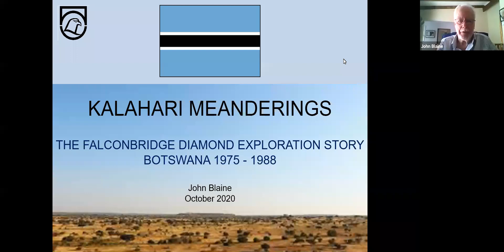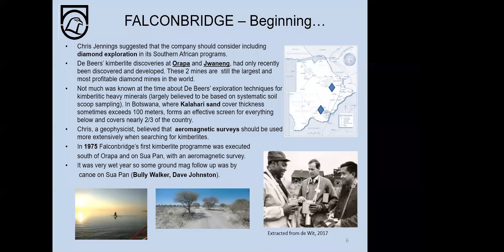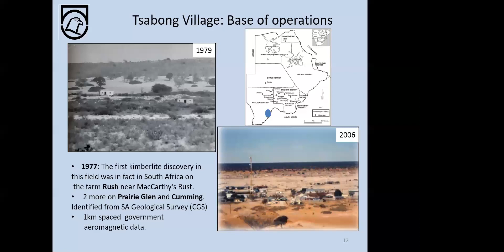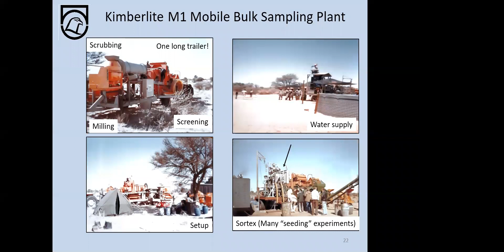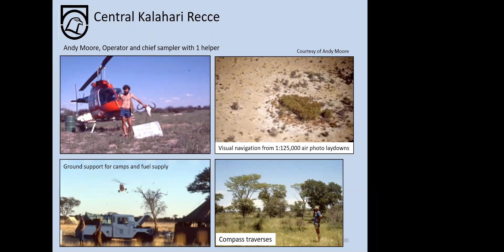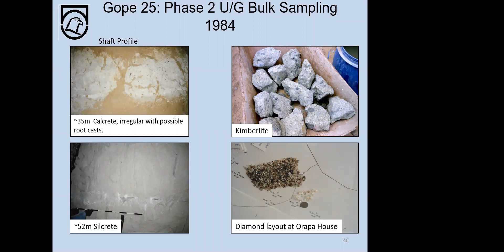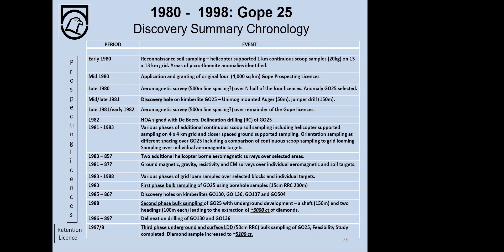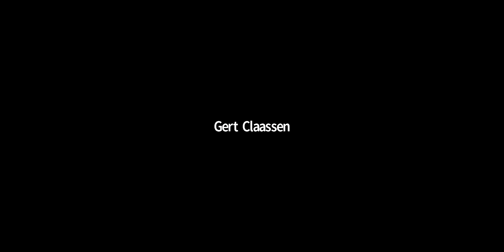Kalahari Meanderings, the Falconbridge Diamond Exploration Story Botswana 1975-1988 - John Blaine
22 October 2020 Overberg Geoscientists Group talk by John Blaine

Kalahari Meanderings, the Falconbridge Diamond Exploration Story Botswana